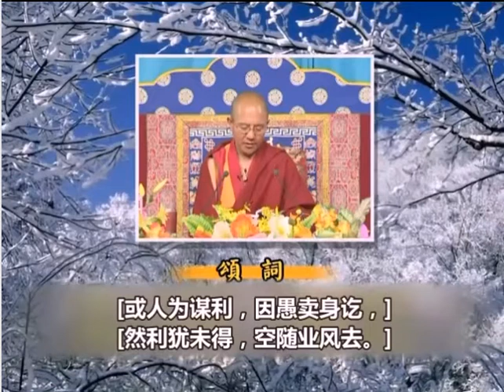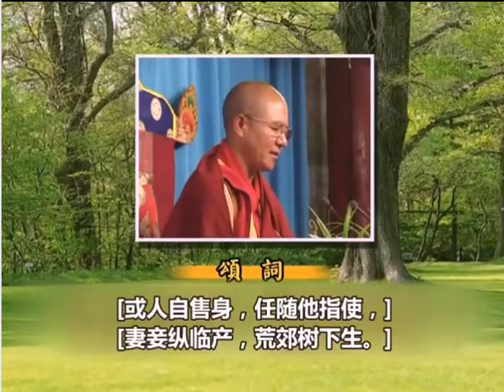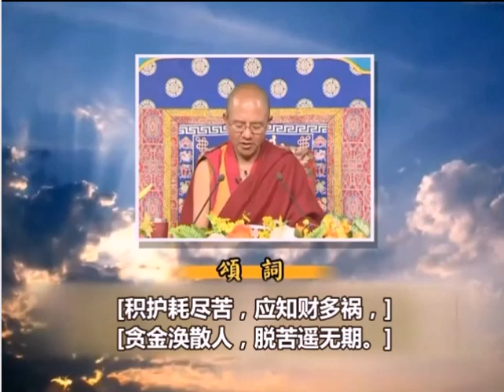入行论127课颂词观修